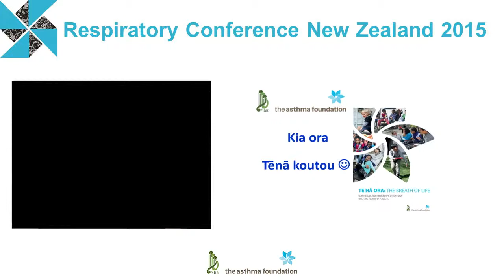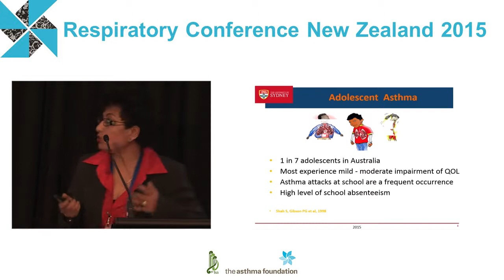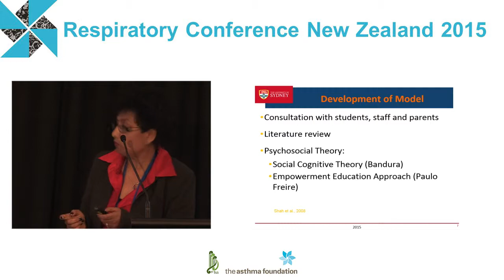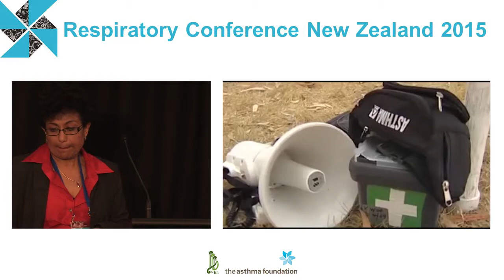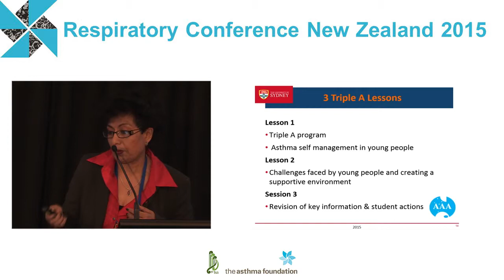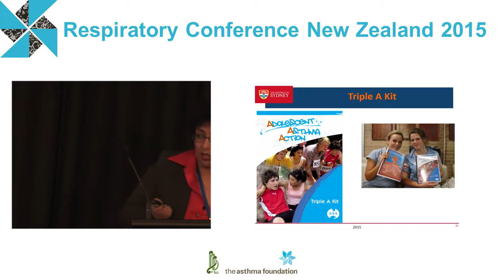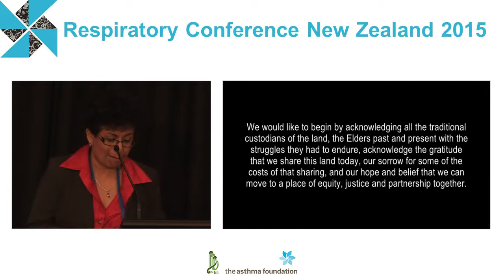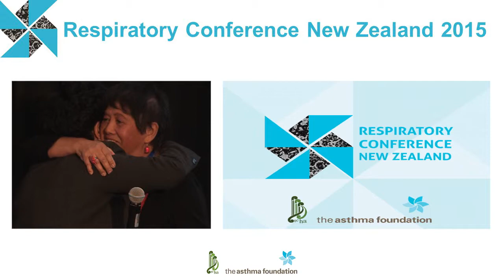Smita Shah: Adolescent asthma and smoking prevention I NZ Respiratory Conference 2015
Preventing smoking uptake and managing adolescent asthma relies on engaging communication and sharing stories. The Triple A programme, founded in Sydney, Australia, seeks to improve the health and wellbeing of students by encouraging them to build resilience against smoking and take control of their asthma.

Working in disadvantaged communities, and particularly with indigenous students, the programme uses a unique peer-led educational approach, whereby students become the drivers of both the teaching and learning processes. The Triple A workshops are based on an empowerment education approach and social cognitive theory and rely on peers interacting in an engaging and reciprocal manner.